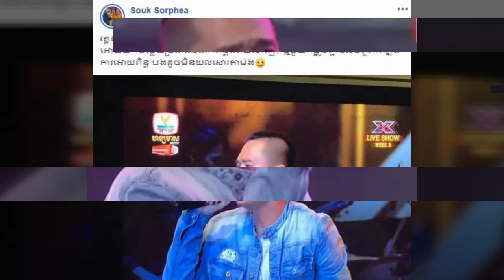ក្ដៅៗ ស៊ុក​ ​សុភា​ ​រិះ​គន់​ ​ខេមរៈ​ ​សិរីមន្ត​ ​ចំៗ​ ​ក្រោយ​បេក្ខជន​ ​X​ ​Factor​ ​Cambodia​ ​ង៉ូត​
ក្ដៅៗ ស៊ុក​ ​សុភា​ ​រិះ​គន់​ ​ខេមរៈ​ ​សិរីមន្ត​ ​ចំៗ​ ​ក្រោយ​បេក្ខជន​ ​X​ ​Factor​ ​Cambodia​ ​ង៉ូត​ ​សិលា​ ​ធ្លាក់​​,ស៊ុក​សុភា​,ខេមរៈ​ សិរីមន្ត​,ង៉ូត​សិលា​